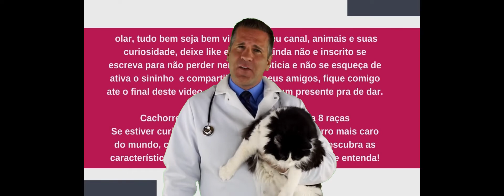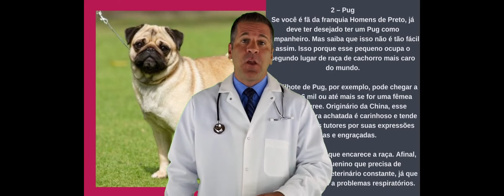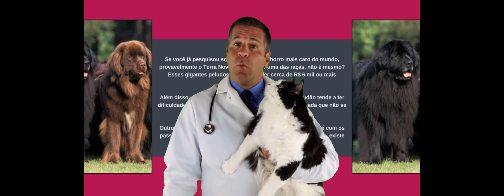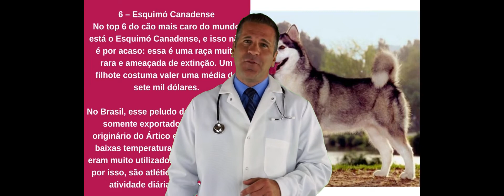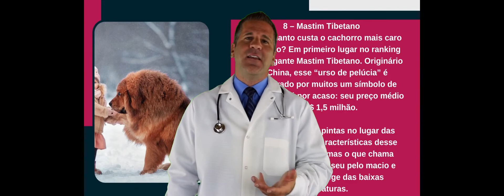✅AS RAÇAS MAIS CARA DO MUNDO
Atenção você que ama cães e gatos , você já pensou em ganhar até 25 mil reais fazendo o que ama
O conteúdo deste curso  vai fazer você se destacar na profissão e conquistar novas oportunidades profissionais mesmo que você seja iniciante.

1 – Pharaoh Hound
O Pharaoh Hound é um cachorro belíssimo. Conhecido como  o cão do Faraó, essa é uma raça que custa milhares de reais, mais especificamente R$ 4 mil. Afinal, esse “pequeno gigante” é importado da República de Malta.

De porte médio, esse companheiro de quatro patas é desejado por muitos tutores que não possuem espaço em casa, mas, ainda assim, querem um animal extrovertido e protetor. Além disso, sabia que a sua fisionomia é usada na representação do deus Anúbis? Por isso ele é tão familiar!

2 – Pug
Se você é fã da franquia Homens de Preto, já deve ter desejado ter um Pug como companheiro. Mas saiba que isso não é tão fácil assim. Isso porque esse pequeno ocupa o segundo lugar de raça de cachorro mais caro do mundo.

Um filhote de Pug, por exemplo, pode chegar a valer R$ 6 mil ou até mais se for uma fêmea com pedigree. Originário da China, esse pequeno de cara achatada é carinhoso e tende a encantar seus tutores por suas expressões únicas e engraçadas.

Mas não é só isso que encarece a raça. Afinal, esse é um pequenino que precisa de acompanhamento veterinário constante, já que tem predisposição a problemas respiratórios.

3 – Bulldog Inglês
Vamos conhecer outra raça da lista de cachorro mais caro do mundo? Considerado um cão dócil e de fácil convívio, o Bulldog Inglês pode chegar a valer R$ 10 mil no Brasil.

Mas esse preço não é à toa. Na verdade, sua procriação é difícil e passa por diversos processos, principalmente utilizando técnicas de inseminação artificial. Além disso, o parto precisa ser realizado por uma cesariana, evitando complicações que ponham em risco à mãe.

Porém, quem é tutor desse babão não se arrepende. Isso porque essa raça de porte médio adora crianças e é ideal para quem mora em apartamentos ou casas pequenas.

4 – Terra Nova
Se você já pesquisou sobre a foto do cachorro mais caro do mundo, provavelmente o Terra Nova deve ter sido uma das raças, não é mesmo? Esses gigantes peludos chegam a valer cerca de R$ 6 mil ou mais dependendo da ninhada.

Além disso, por ser raro no território brasileiro, esse peludão tende a ter dificuldades para se adaptar ao clima tropical, mas não é nada que não se resolva com pequenos passos.

Outro cuidado que os tutores devem ter se quiserem essa raça é com os passeios matinais. Isso porque, como um animal de porte grande, existe muita energia para gastar, e eles irão cobrar isso de você.

5 – Chinese Crested
Também conhecido como Cão de Crista Chinês, o Chinese Crested é originário da China, sendo considerado exótico por muitos, afinal, sua aparência chama a atenção. Por isso, não é estranho que esse pequenino esteja ocupando um lugar no ranking de cachorro mais caro do mundo.

É possível encontrar um filhote de Chinese Crested por R$ 7 mil reais. Mas se for a sua intenção ter esse “peladinho” — o seu corpo é coberto somente alguns pontos por pelos —, saiba que é preciso ter um cuidado extra com a sua pele exposta.

6 – Esquimó Canadense
No top 6 do cão mais caro do mundo está o Esquimó Canadense, e isso não é por acaso: essa é uma raça muito rara e ameaçada de extinção. Um filhote costuma valer uma média de sete mil dólares.

No Brasil, esse peludo de porte médio é somente exportado, afinal, ele é originário do Ártico e acostumado às baixas temperaturas. Inclusive, eles eram muito utilizados para puxar trenó, por isso, são atléticos e exigem a sua atividade diária fora de casa.

7 – Lulu da Pomerânia
Não há como esquecer do Lulu da Pomerânia quando falamos sobre o cachorro mais caro do mundo. Conhecido por ser “cão de madame”, esse pequeno estressado, também chamado de “Spitz Alemão”, é muito apegado ao seu dono, assim como protetor.

Um filhote de Lulu tende a custar R$ 12 mil no Brasil, mas isso não quer dizer que esse peludinho não seja popular. Pelo contrário: é fácil encontrar por essa raça quando está passeando em parques ou até mesmo na rua.

8 – Mastim Tibetano
Afinal, quanto custa o cachorro mais caro do mundo? Em primeiro lugar no ranking está o gigante Mastim Tibetano. Originário na China, esse “urso de pelúcia” é considerado por muitos um símbolo de status, e não é por acaso: seu preço médio é de R$ 1,5 milhão.

As duas pequenas pintas no lugar das sobrancelhas são características desse “pequeno gigante”, mas o que chama mesmo a atenção é o seu pelo macio e denso,